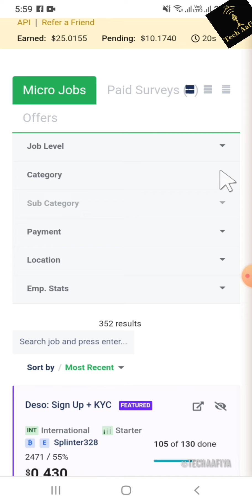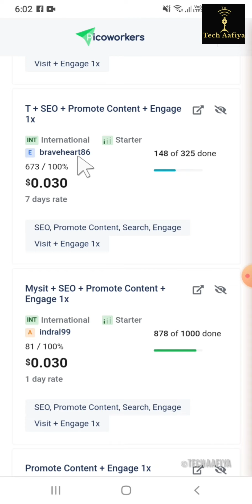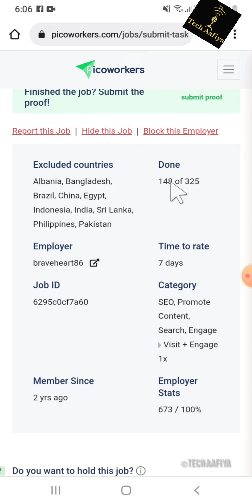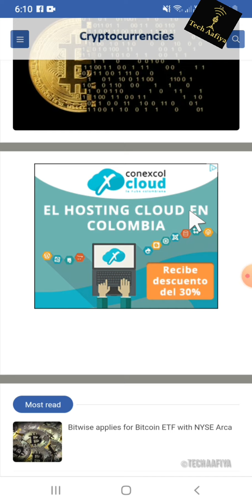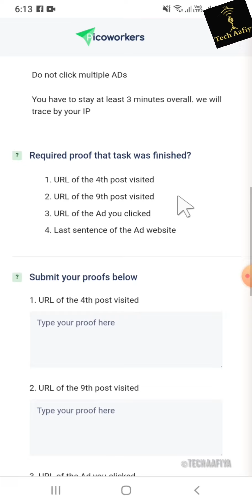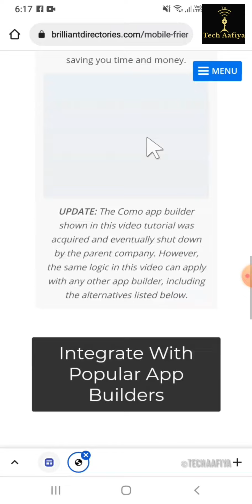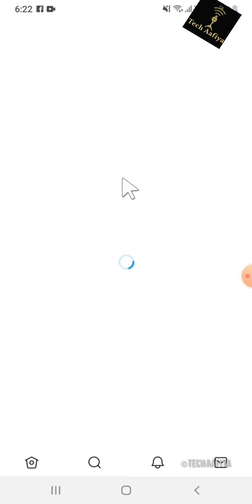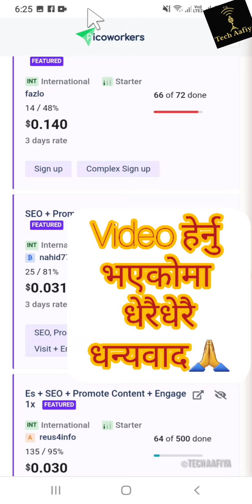Learn and Earn easy online money from SproutGigs (picoworkers ) 100% Genuine Website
Learn to work on picoworkers SEO Promote Content,Search,Marketing text visit 1xनेपालीमा सिक्नुहोस्।

Picoworkers मा SEo Promote Content, Search,Engage नेपालीमा सिक्नुहोस्। Learn to work on picoworkers.

make money online
sproutgigs earn money

how to make money with sproutgigs which is picoworkers if you search online how to make money then you must have known about picoworkers which is a micro jobs website where people do the micro task to earn some extra money online working from home for free from their laptop and mobile around the world sproutgigs is the same website like picoworkers few days ago picoworkers change their name to sproutgigs. They have added a new feature to earn more money for those who want to make more online they have add a special section of gigs like Fiverr and Upwork where you can sell your skill in exchange for money.

What is sproutgigs this is the new name of picoworker you can join this website to earn money online pofr free doing microworkers and you can make a good amount to cash for free this is the best website work from home job best for all those people who understand clickworker and uhrs jobs in this video i have share how you can join sproutgigs and how to create your account on sproutgigs and how to work in sproutgigs and complete microtask online

Transcribing videos is a booming online gig that allows you to convert spoken words into written text. Businesses, content creators, and various industries rely on accurate transcriptions for a plethora of reasons, creating a high demand for skilled transcribers. With the right tools and techniques, you can turn your typing skills into a sustainable source of income online.

To make money online in 2024 with this you want to follow what i do in the tutorial. This method is perfect for beginners and even if you have done this before you can now use A.I to do this faster. Once you get up and running and get yourself a good reputation you could make good money. I know people making over $100 a day online with this. So if you want to know how to make money online then this could be the method for you.

If you are a beginner and want to make money online with clickworker and uhrs then take no tension have already made a playlist for you please watch the full playlist for more information
sproutgigs
Background music Bhuban Singh Thapa